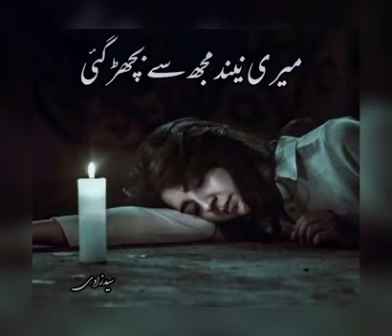meri /urdu poetry